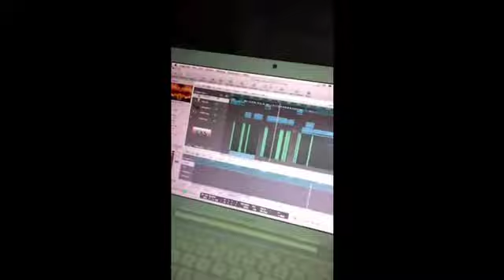Sunspot Road Mania - Ep. 119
Reward on Moozar Major Arcana Tour Day 3 from Delavan, WI and a little night riding in the van.